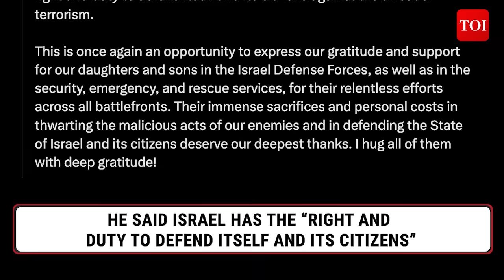Hezbollah 'Shames' IDF & Bibi As 320+ Rockets Batter Galilee, Haifa | 'Israel Contradicting Facts'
Hezbollah has rubbished Israeli military claims that it conducted 'preemptive strikes' on Lebanon early today. The Iran-backed group said that the claims were baseless and contradicted the ground reality. Hezbollah said that it fired over 300 rockets and drones towards 11 Israeli military bases earlier today and that 'phase 1 of Fuad Shukr revenge against Israel was successful.' Watch for more details.